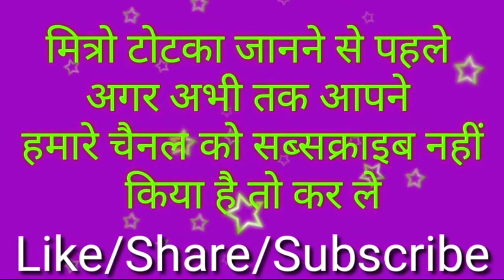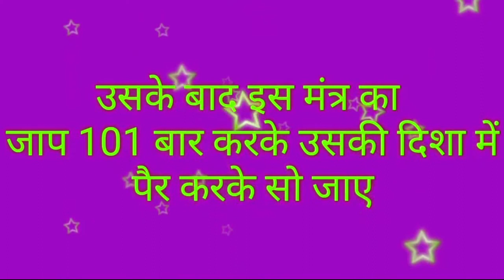Sambhog Vashikaran Mantra || किसी भी शादीशुदा औरत या भाभी को संभोग के लिए तैयार करें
Hello friends,
    Vashikaran Guru Ji चैनल पर वास्तु शास्त्र के सरल उपाय, धार्मिक ज्ञान, व्रत पूजन विधि, चमत्कारी समाधान, आसान उपाय, टोने टोटके, आर्थिक व मानसिक परेशानी का समाधान, जीवन से जुडी हर समस्या तुरंत समाधान |

    वशीकरण करना हर किसी के बस की बात नहीं होती है मगर कुछ लोगो को आपने आसानी से किसी के ऊपर अपना प्रभाव डालते देखा होगा | जिससे की सामने वाला या इच्छित व्यक्ति उनके अधिकार में हो जाता है | अगर ये टोटका उपाय आप गुरूजी से करवाना चाहते है तो संपर्क करें : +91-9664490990.